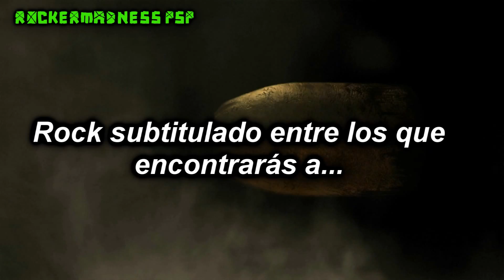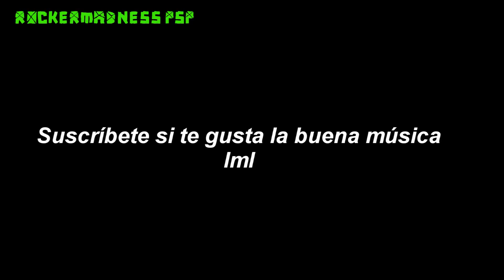RockerMadness PSP- Tráiler del Canal